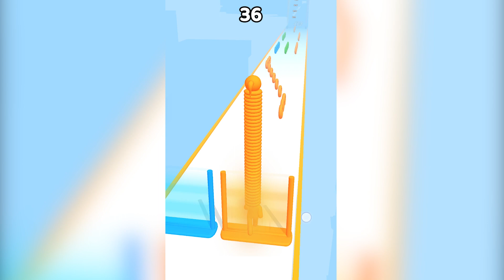LONG NECK RUN / RUNNER GAME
LONG NECK RUN.
icon image
Long Neck Run
Big or small, at home or on the road, Long Neck Run is the perfect obstacle race game to have fun and show your reflexes. Reach heights in just a few minutes.

Can you escape the traps you encounter on the way? The further you go, the taller you get and the harder the levels become. It's up to you to be as agile as possible to discover the secrets we've kept for you.

It's easy to play, just control your character with your finger. Get as many rings of your colors as you can to grow your neck, reach more bonuses and unlock many wonders. But watch out! Each ring of the wrong color will cause you to lose part of your neck and you may not be able to get through traps such as ziplines or swimming pools. Keep your head up.

Earn keys and gems as you play to unlock and unlock new skins. Become a bunny, ninja or king by spending your gems in the shop. Remember, the longer your neck, the higher the gain. Our skins cannot be bought with money and can only be obtained by playing.

Our game exists only thanks to advertisements. Ads will be present throughout the game, and some will allow you to increase your rewards! This comes with many gems to unlock more content.